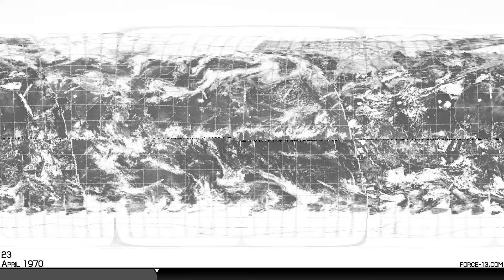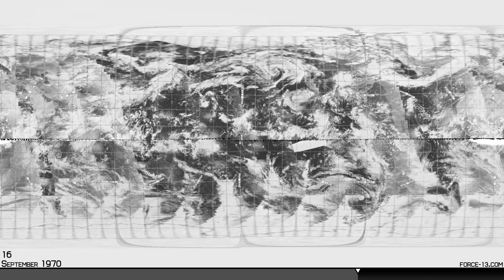1970 Worldwide Satellite Animation - Original B/W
Force Thirteen's Worldwide Wednesday:
The weather activity in 1970, as seen by ESSA-9, and ITOS-1.